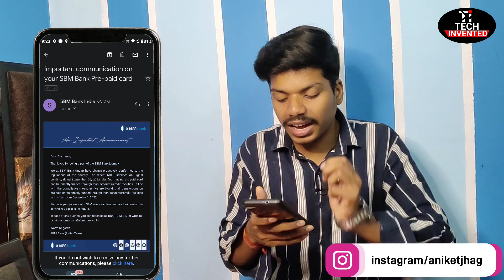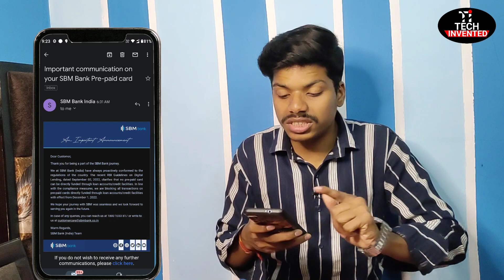Important communication on your SBM Bank Pre-paid card | lazypay card permanently closed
Lazypay card will not work anymore. Lazypay started informing its customers that in compliance of RBI guidelines lazypay have to close their lazycards. But, other features of Lazypay will still work as it is.

LazyPay card

LazyPay Credit Card

lazy pay

lazypay

lazy pay card blocked permanently

lazypay card blocked permanently lazy pay credit card